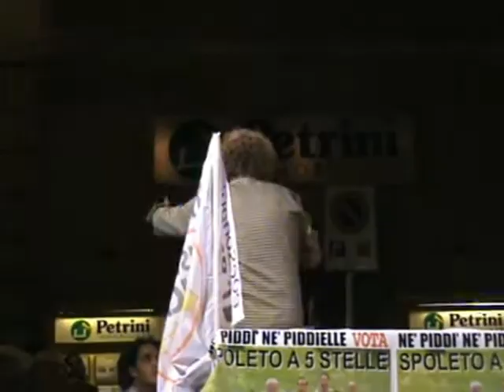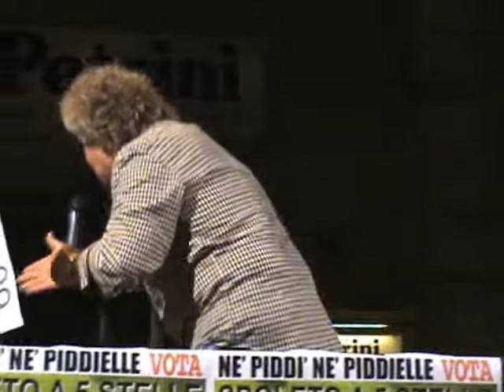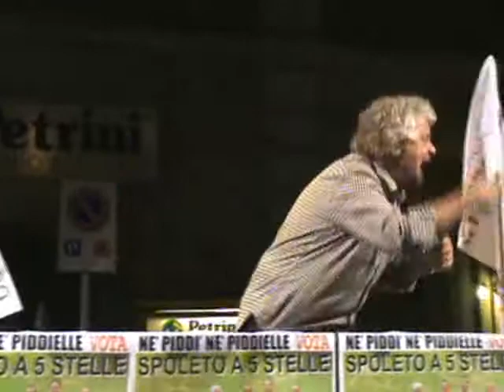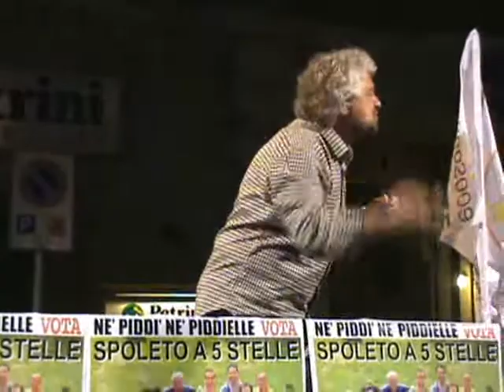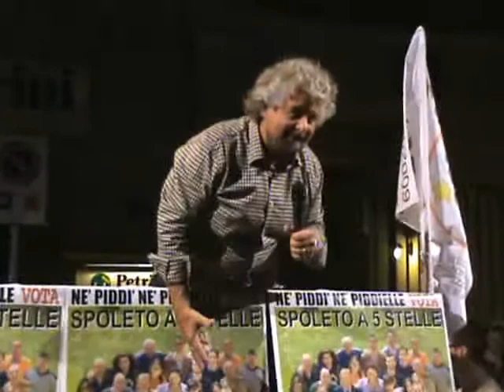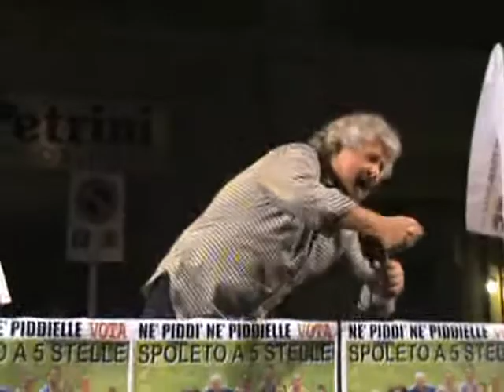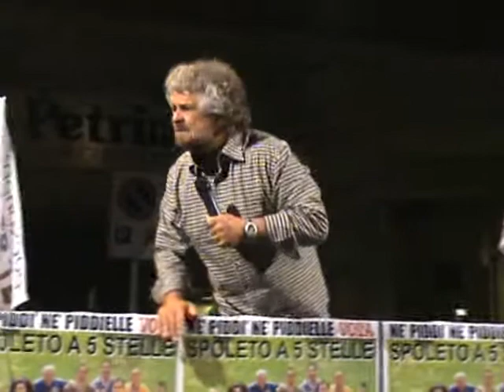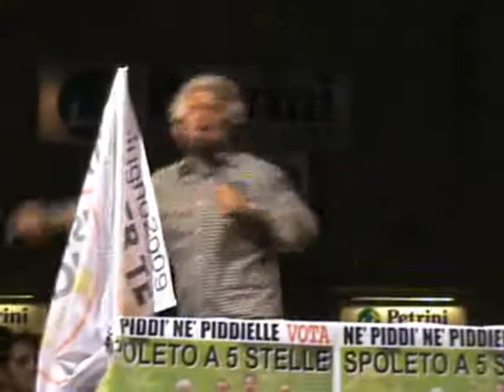Beppe Grillo in piazza Garibaldi per Spoleto a 5 Stelle - terza parte